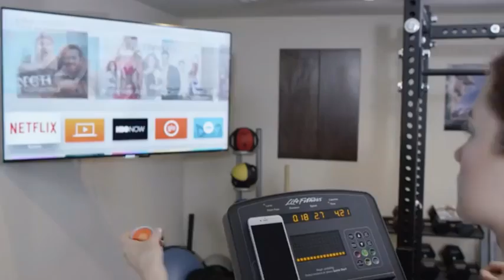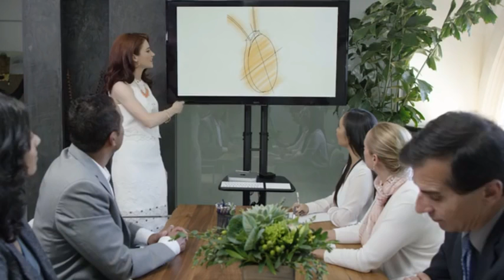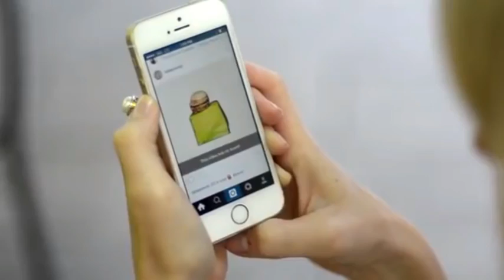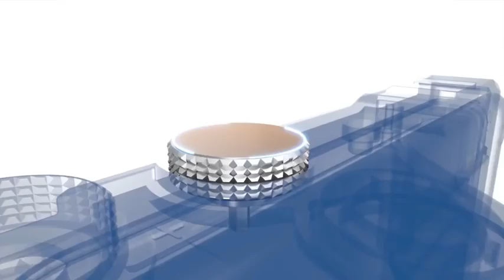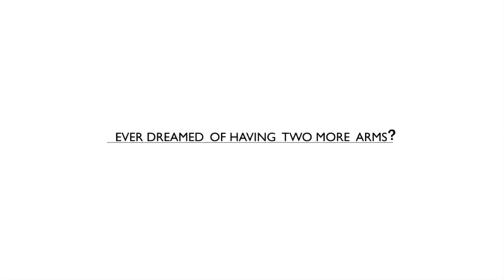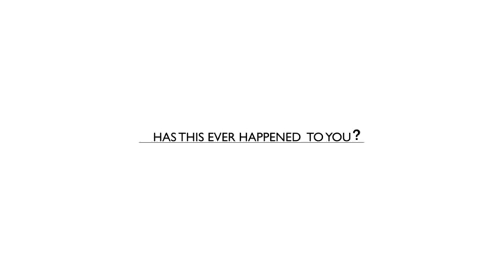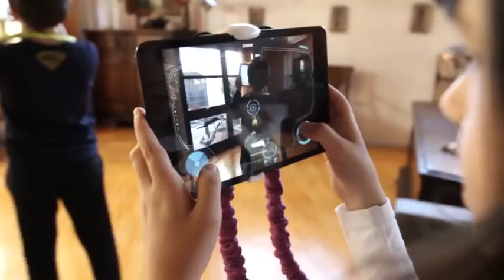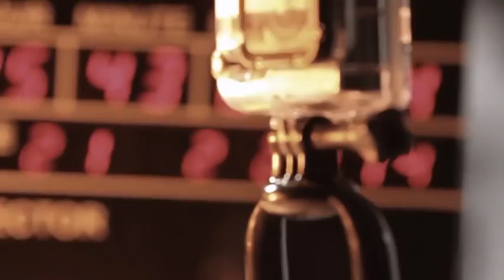5 Smartphone Gadgets You NEED To See ◆ PART 2